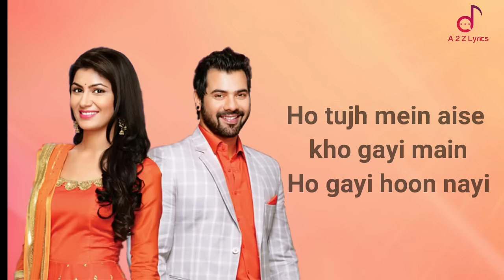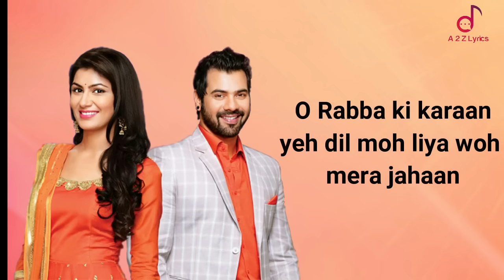O Rabba Ki Kara | Kumkum Bhagya | Title Song(Lyrics) | Zee Tv | Serial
KUMKUM BHAGYA (ZEE TV)
O Rabba Ki Kara

Channel : Zee Tv
Serial     : Kumkum Bhagya
Song      : O Rabba Ki Kara
Composer & Lyrics : Nawab Arzoo

Thanks for suggesting this song and suggest new videos.